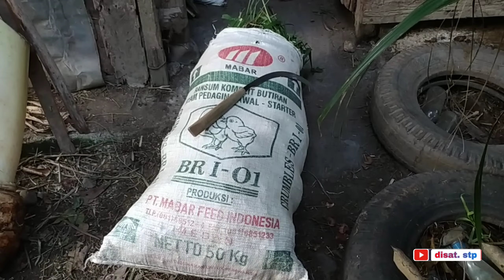Si Bocil Bermain Ke Kandang Sapi Pak Camat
Sapi Qurban Jumbo Cek Out dari Kandang Si Bocil - 6
Dua ekor Sapi Jumbo Pak Khairuddin di angkut setelah laku terjual utuk kurban dan meugang lebaran Idul Adha kemaren.

Cara Sembelih Sapi Aceh || Peternak Sapi Tradisional - 5
Kali ini Si Bocil mengajak kita untuk melihat Proses penyembelihan Sapi Aceh. Bagaimana Aksi Sibocil, Paman dan Ayahnya Saat Proses Penyembelihan Sapi Aceh ??

Aksi Sapi Jumbo Keluar Kandang || Peternak Sapi Jumbo Tradisional - 4
Aksi Sapi Jumbo Saat Keluar Kandang

Sapi Jumbo Tradisional Part - 3
Si Bocil Beternak Sapi Qurban Jumbo || Peternak
Peternak Sapi Cilik

Tonton juga Part 2
Sapi Jumbo Sold Out Untuk Qurban
di Kandang Sapi Jumbo Milik Pak Khairuddin di Gampong Lamteungoh Kecamatan Ingin Jaya Aceh Besar. Hari ini Sapi Jumbo nya keluar kandang akan di beli oleh Seseorang dari Brawe Banda Aceh. Bagaimana tingkah dan aksi sapi Jumbo ini saat di luar kandang mari kita lihat dalam video berikut ini : 👉🏻

Tonton juga Part 1
Review Kandang Sapi Jumbo Tradisional  :
Dalam video ini kita bahas tentang cara  berternak sapi Sapi Jumbo atau Sapi Berukuran Besar yang Berjenis Sapi Banteng, Sapi Brahman, Sapi Simental, Sapi Berangus, Sapi Limousin secara tradisional. Kegiatan Peternak sapi ini melakukan rutinitas dalam beternak sapinya. Secara lengkap akan kita jelas kan dalam video👇🏻

kegiatan peternak
sapi peliharaan
sapi lokal aceh
Aceh Besar
Aceh
pemuda aceh
pekerja keras
bertani
beternak
ternak sapi
ternak banteng
beternak sapi lokal
beternak hewan
hewan ternak
dunia ternak
sapi dan kambing
sapi brangus
sapi bali
sapi aceh
pakan ternak
pakan hijau
metode ternak sapi tradisional
metode ternak sapi yang baik dan benar
cara beternak sapi
Sapi Besar
Bigg Cow Biggest Cows